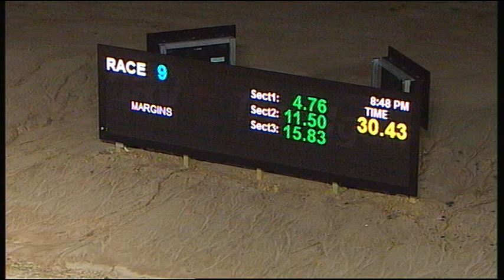TRA SAT 13 FEB 16 R9